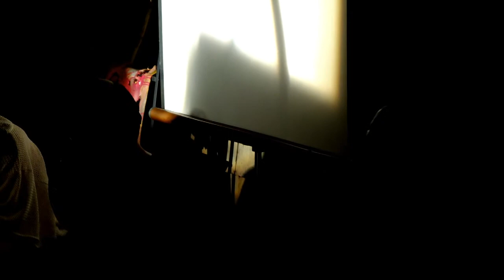Beard of Solitude | Green on Green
Dan Rose's Birthday Party, July 17th 2013